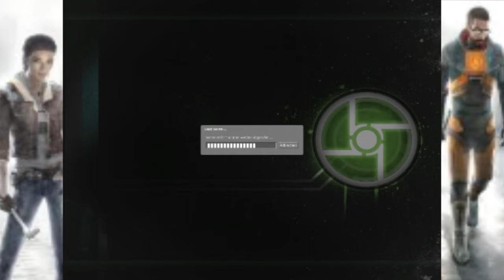Let's Play Half Life 2 Together [DE/HD] #001 Der Horror beginnt zu zweit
UND HEZLICH WILLKOMMEN ZUM NEUEN EPISCHEN HALF LIFE 2 TOGETHER!!!
In der ersten Folge passiert leider noch nicht so viel, wie man es vielleicht gerne hätte, aber trotzdem hoffe ich euch, dass euch die erste Folge gut gefällt.
PS.: Zum Togethern dieses Projektes benutzen wir eine Mod, die sich Synergy nennt, welche auch in der weiter folgenden Beschreibung verlinkt sein sollte.
«HALF LIFE 2»
Ein Survival Horror Game von Valve Cooperation (2004).

«LET'S PLAY HALF LIFE 2 TOGETHER»
Kommentiertes Gameplay von MiracleLP und SaitonLP (2013).